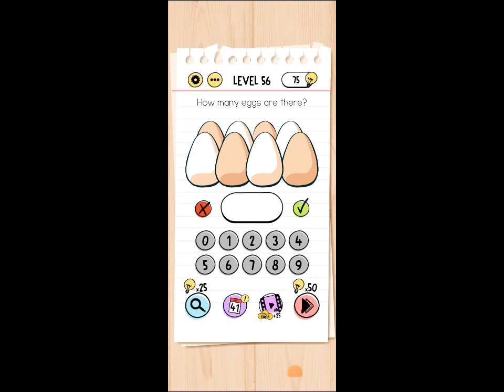brain test 56 brain test level 56